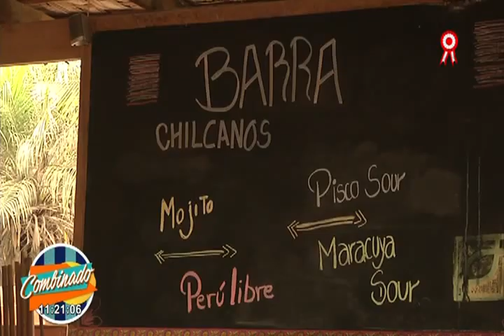Combinado te presenta un recorrido con lo mejor de la gastronomía de Pachacámac